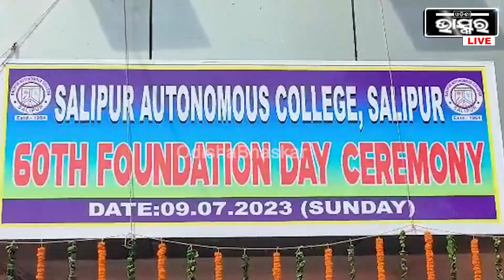ସାଲେପୁର ସ୍ୱୟଂଶାସିତ ମହାବିଦ୍ୟାଳୟର ୬୦ତମ ସ୍ଵନକ୍ଷତ୍ର ଦିବସ ମହା ସମାରୋହରେ ପାଳିତ ହୋଇଯାଇଛି